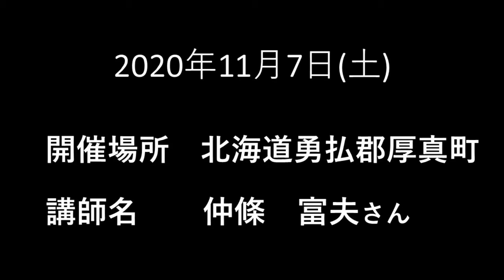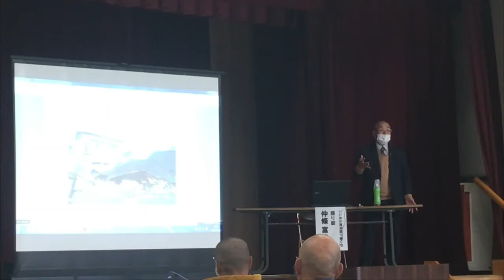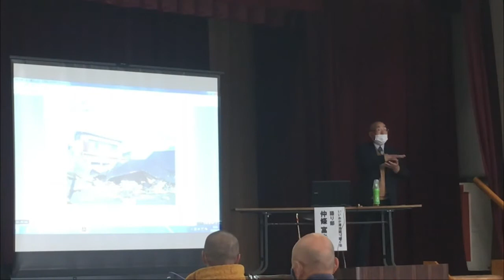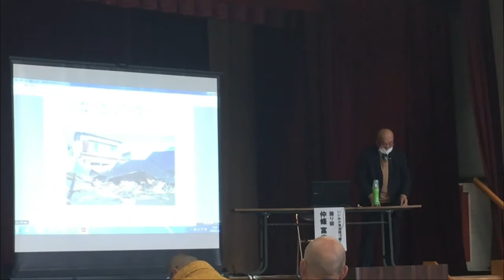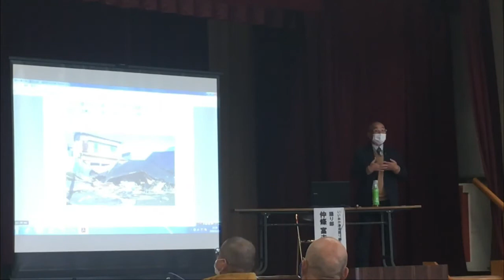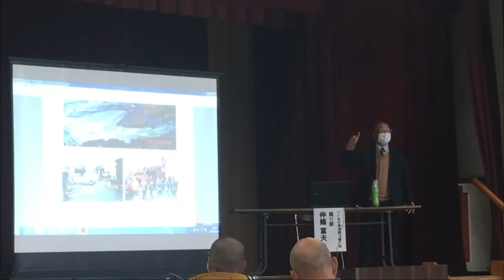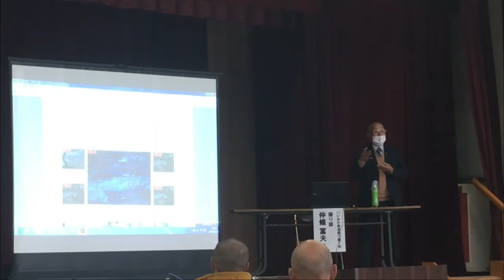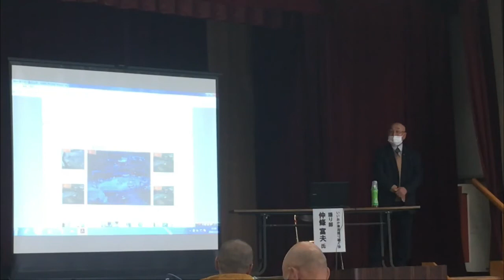20201107 厚真町 仲條富夫さん